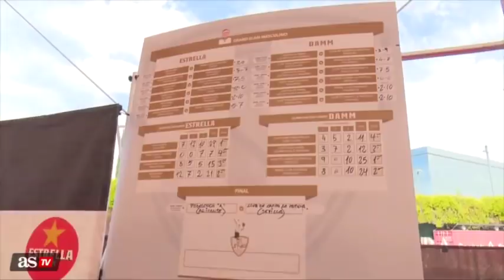Así fueron las finales de las Series Nacionales de Pádel | Diario AS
Las finales de las Series Nacionales de Pádel tuvieron una vez más un gran éxito. Así vivimos la gran fiesta celebrada en Madrid. Disfruta de la mejor actualidad deportiva en nuestra web!: